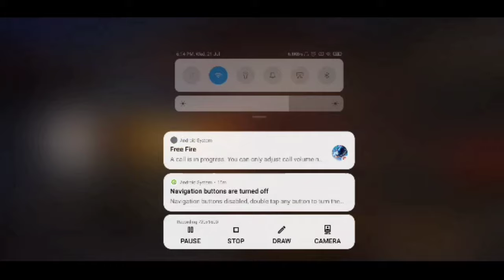I KILLED ❤ ANKUSH FF || PANDEY GAMING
Hello Guys 🖐️Welcome to  jgm gaming Yt🥰